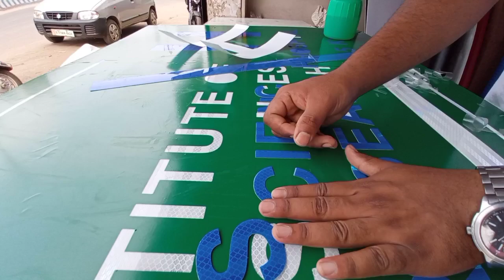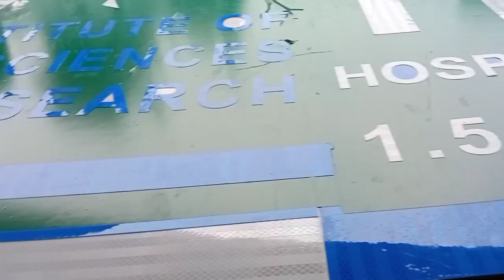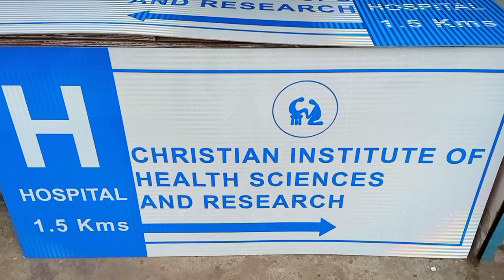retro reflective signboard